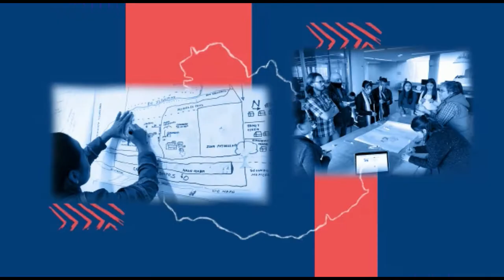Territorios Posibles por Utopías Reales (Ep. 1). Sobre el surgimiento del proyecto y sus propuestas.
Inicio de la serie "TERRITORIOS POSIBLES POR UTOPIAS REALES" con la Red Científica Latinoamericana Territorios Posibles, Praxis y Transformación, con sede en la Universidad Nacional de La Plata (para comunicarse: ).

00:00 Introducción
00:30 [SALTAR INTRO]  - Comienzo de audición

En esta primer entrevista del ciclo, participan la investigadora Silvana Cappuccio (UBA - Argentina) y el investigador Edier Bustos Velazco (Universidad Francisco José de Caldas - Colombia).

"TERRITORIOS POSIBLES POR UTOPIAS REALES" es el resultado de más de 20 reuniones virtuales de trabajo entre investigadores y grupos participativos de América Latina.  Tenemos el gusto de ofrecer unas premisas, un manifiesto y unas propuestas con iniciativas y acciones concretas para ponerlas en marcha, junto con numerosos colectivos, no solo de científicos, ni solo de América latina, sino abierto a una verdadera confluencia de múltiples iniciativas solidarias, cooperativas e institucionales a escala planetaria.